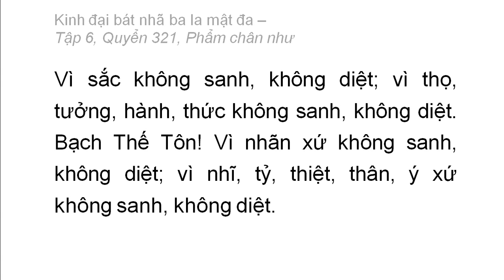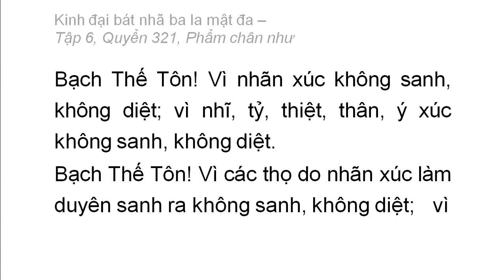Quyển 321: Kinh đại bát nhã ba la mật đa - Phẩm chân như (rất hay) (321/600) (9)